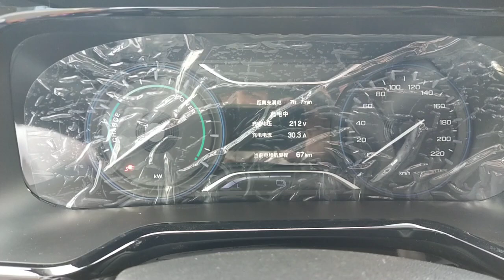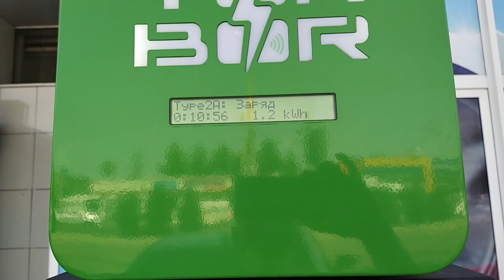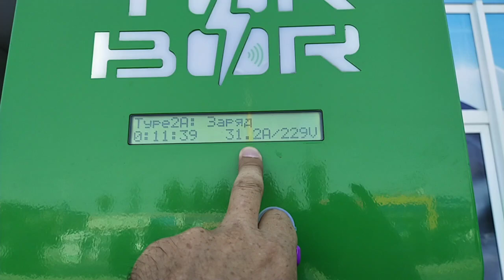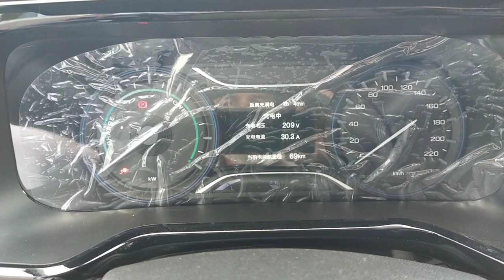Zaryadlash stansiyasi Elektromobillar uchun . FAROG'ONA MAKROSIDA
KANALIMIZGA AZO BO'LING!